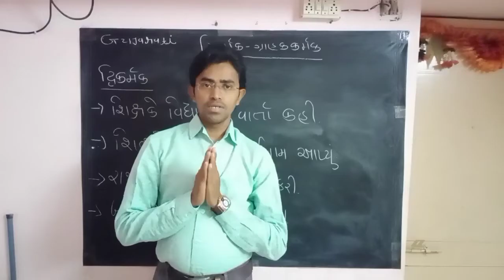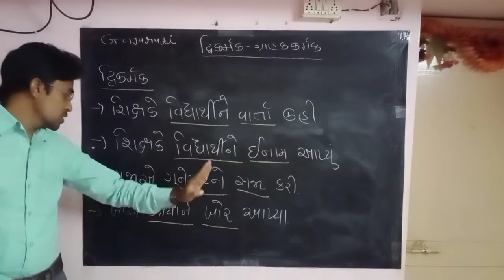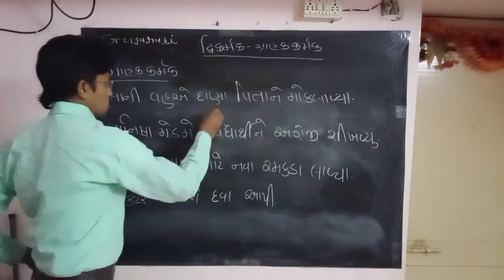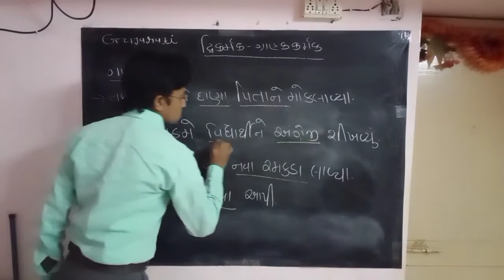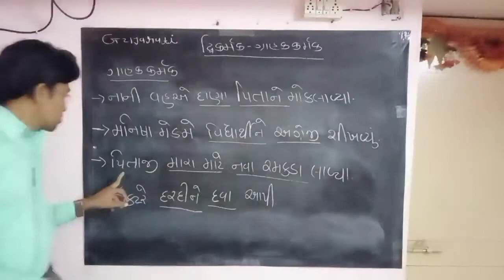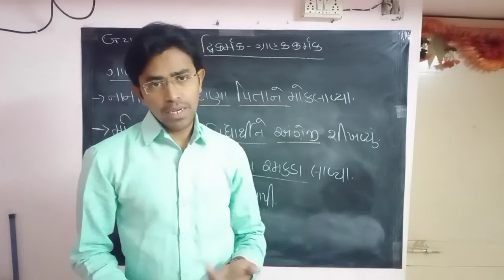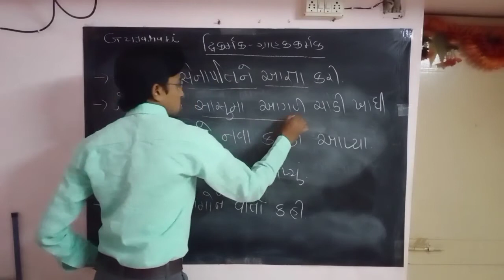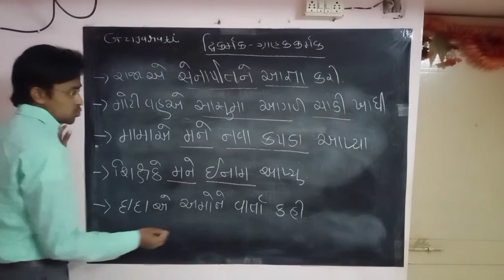ગુજરાતી ગ્રાહકકર્મક - દ્વિકર્મક